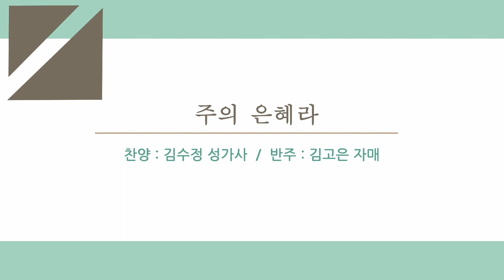[GBC 아침마당] 주의 은혜로 사는 성가사의 삶 - 김수정 성가사(얼바인 온누리교회)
진행 : 이제나 ㅣ 출연 : 김수정 성가사(얼바인 온누리교회)